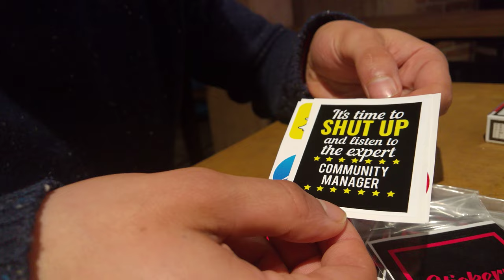Gaith de Stickerni sponsnor officiel du Community Managemnt Appreciation Day Tunisia 2020